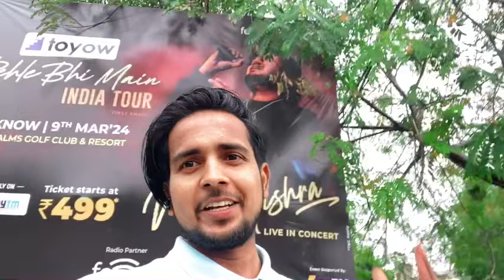Vishal Mishra In Lucknow Coming 😍| OMG , लखनऊ को महकाने आ रहे| Vishal Mishra Sir | लखनऊ 2024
Song :- Best Of Vishal Mishra ( All Song Best )